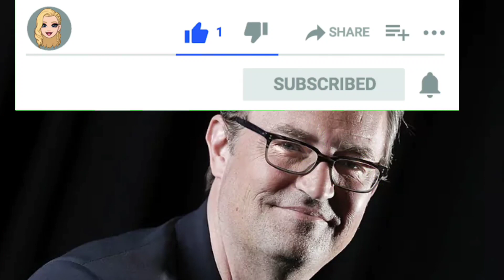Muere a los 54 años Matthew Perry, el inolvidable Chandler en Friends